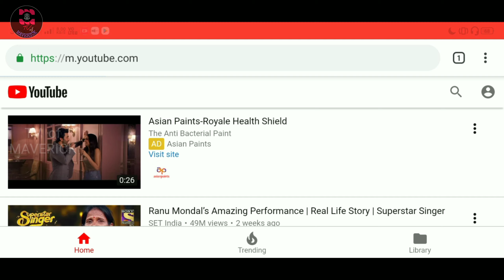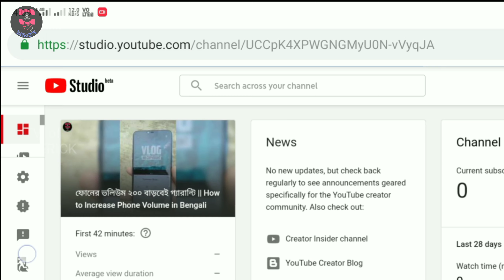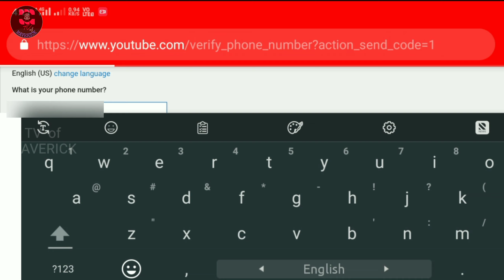কিভাবে ইউটিউব চ্যানেল Verify করবেন || How To Verify Your YouTube Channel by Android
কিভাবে আপনার ইউটিউব চ্যানেলটিকে verify করবেন।
▶ Comments and Share The Video 📩